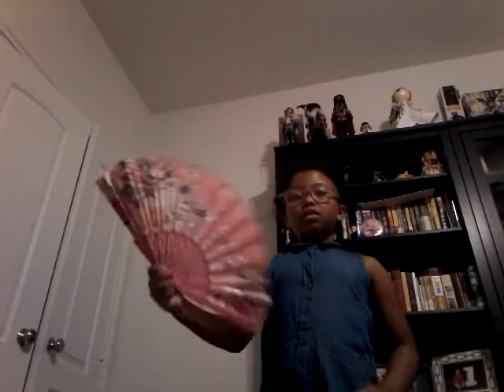Reviewing my tea set that my great grandmother gave me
Hey guys in today's 2nd video I will be reviewing my tea set that my great grandmother gave me I will enjoy watching it myself and I hope you enjoy the video too, have a great rest of the evening bye bye